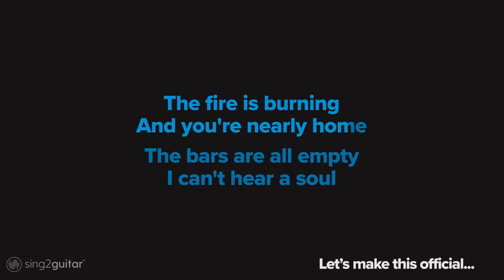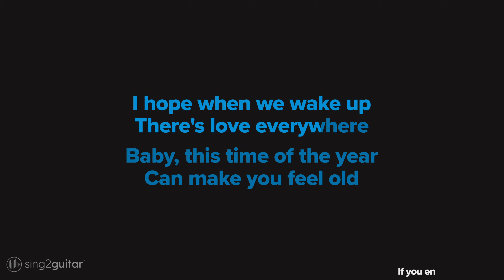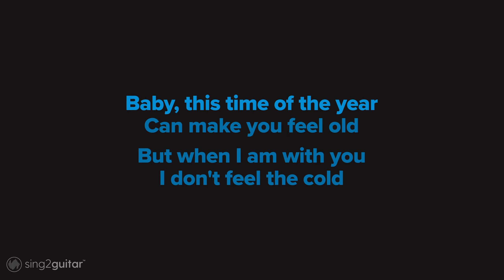Sam Smith - Night Before Christmas (Acoustic Karaoke)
1. @Sing2Guitar on YT | Mention @Sing2Music on Socials

1. Vote via our community page every New Music Friday
2. Write it in the Comments 💬 (we read them all)
3. Directly via:

𝗟𝘆𝗿𝗶𝗰𝘀
Originally Performed by Sam Smith